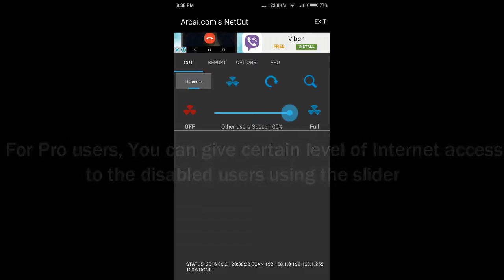Cut off the Users in Any WIFI | Gain Complete Control | Own Any WIFI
Using this trick, you can hack any wifi in a mere seconds. You can cut off any users connected in the wifi, may it be your own or a public wifi. Cut them off so that you can enjoy the wifi to the fullest or give them a little bit of access so that they won't suspect any hacking. Isn't it fun?